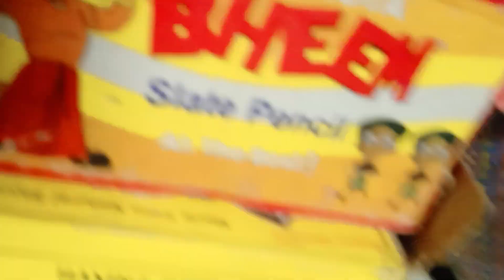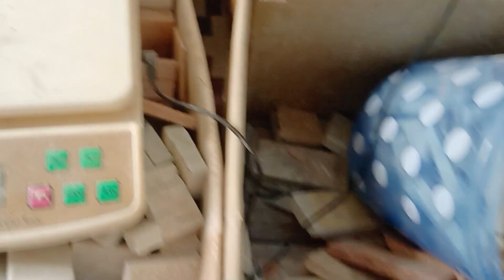FULL STOCK SELLER NO 8427302946#seller